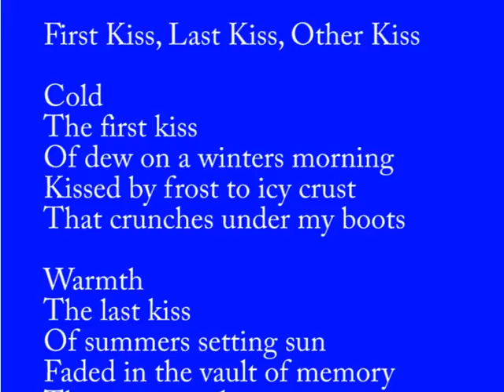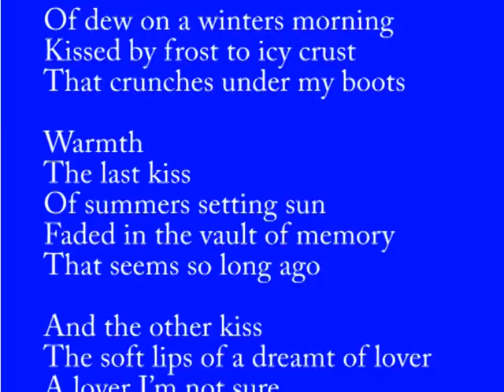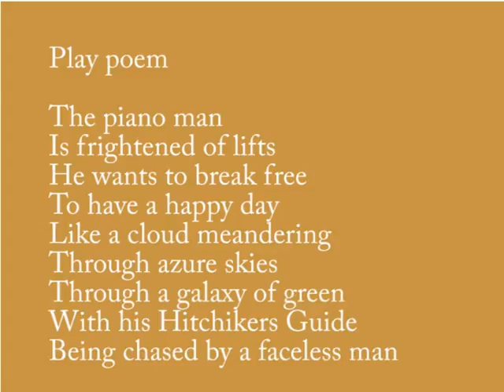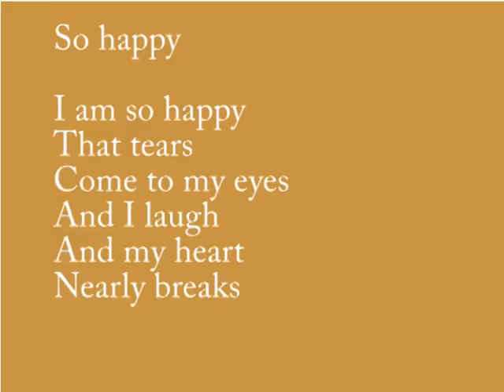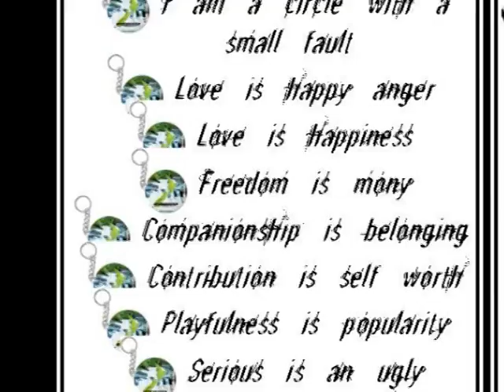Divulge Art Exhibition Part 3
An extended video of Toi Ora's 2007 multidisciplinary group art show at Te Karanga Gallery.   Includes original music and poetry by the members of Toi Ora Live Art Trust.